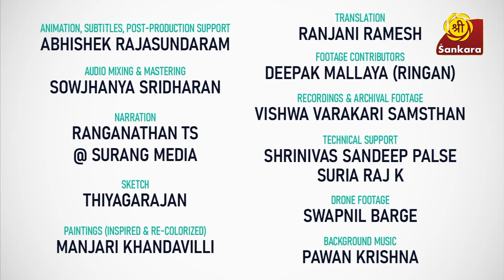படுவே பரம்பரை தான், பாண்டுரங்கனுக்கு நித்ய கைங்கர்யம் பண்ணுவாங்க | Pandaripuram Yatra - 12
உண்மையான பிரேமையை வார்க்கரியில்தான் அனுபவிக்க முடியும்